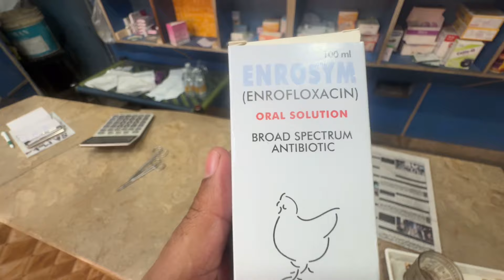Baby Rabbits Died Suddenly - Deworming for rabbits | Common rabbits diseases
00:00 Introduction
00:30 Highlights
00:53 intro
02:04 Baby Rabbits Died Suddenly
03:03 Fancy Rabbits Food Time
04:03 Pigeons Laying Eggs
04:52 Hand Tame Parrot
05:18 Rabbits Medican
09:14 Rabbits Deworming
12:31 Rabbit fungus on nose
13:39 Raw Parrots Chicks And Sun conure Chicks